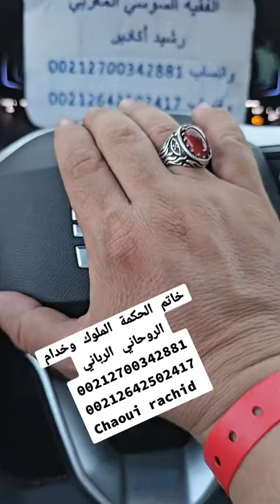الخاتم الحجر الكريم للقبول الشامل العام الروحاني الرباني